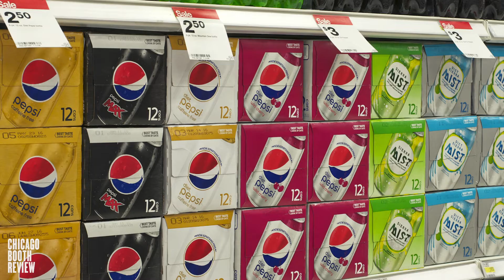Nicole DeHoratius: How healthy are supply chains following the advent of COVID-19?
review.chicagobooth.edu | COVID-19 has thrown up huge challenges for various supply chains. Chicago Booth’s Nicole DeHoratius says that many suppliers have responded by reducing complexity to ramp up capacity.